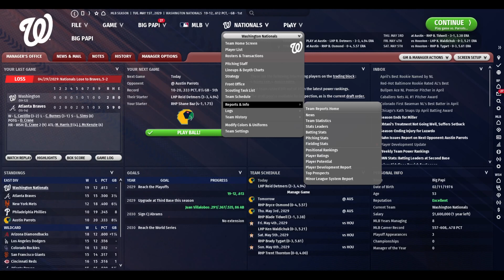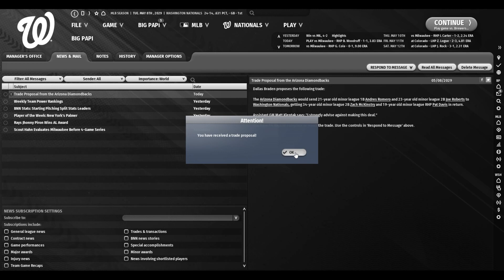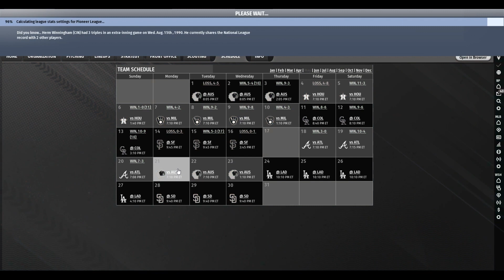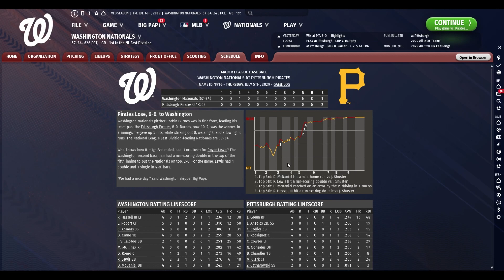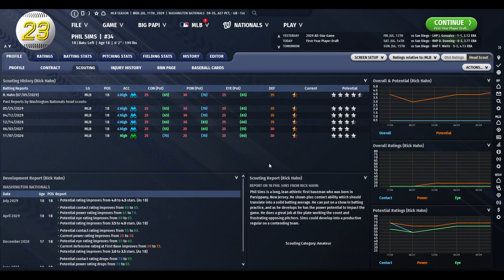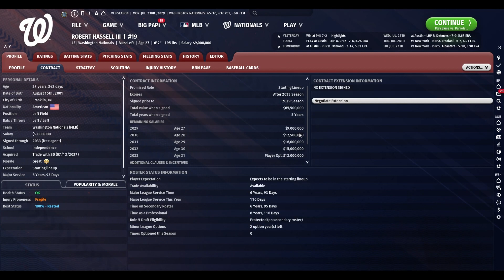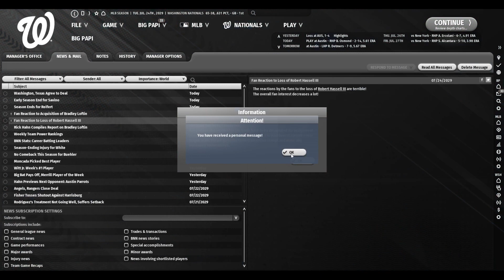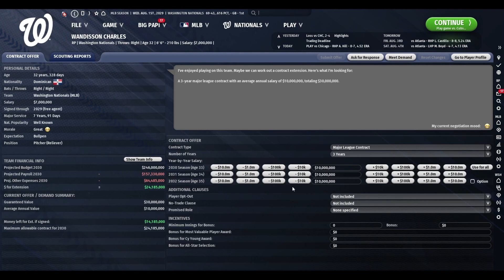Out of the Park Baseball 23 Washington Nationals Ep. 14- 100 Wins on the Horizon?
So far, so good.  We're having our best start yet and look to be one of the top picks for WS champions this year.  Can we maintain through the end of the year?  Keep watching and find out!